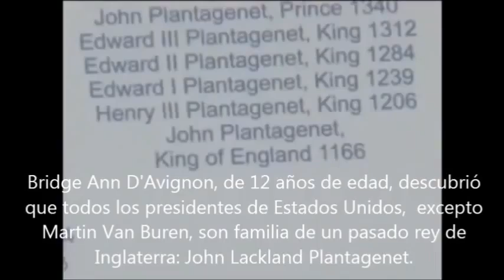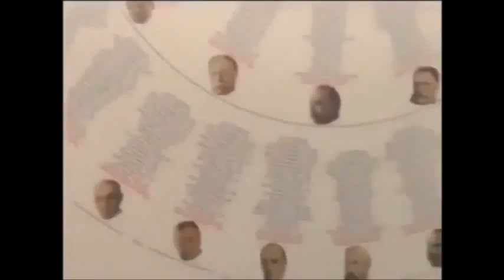Todos los Presidentes de Estados Unidos Están Emparentados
Bridge Ann, una niña de 12 años crea el árbol genealógico de todos los presidentes de Estados Unidos, rastreando el linaje tanto por el lado materno como paterno, encontrando que todos los presidentes en la historia de Estados Unidos son tienen un ancestro común: "Juan Sin Tierra" (John Lackland), Rey de Inglaterra del siglo XII.

Link de un post de un blog con más información relacionada (Reyes Merovingios, ancestros de la familia "real" Inglesa y de los presidentes de Estados Unidos):